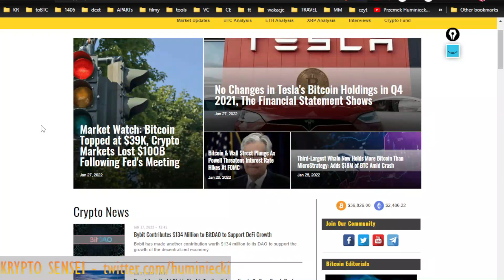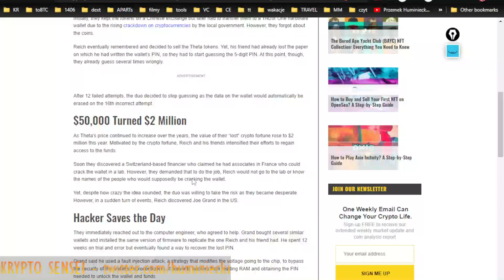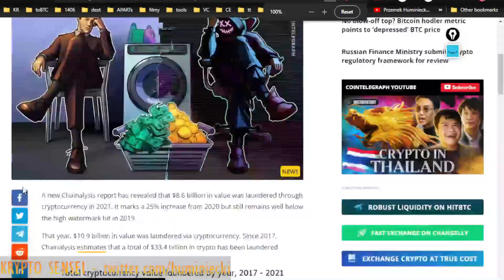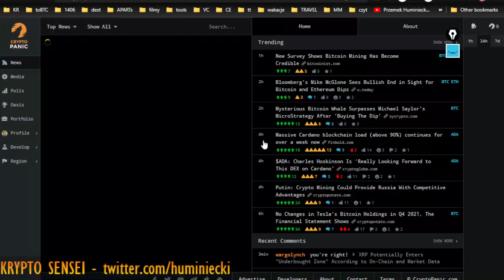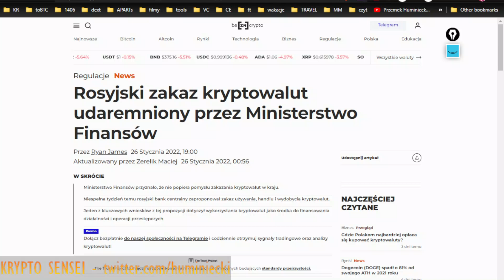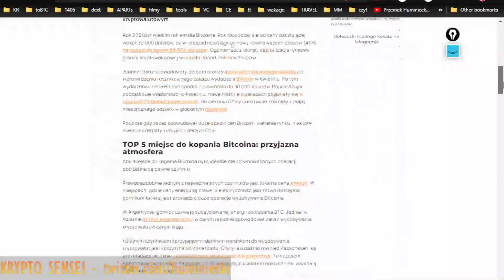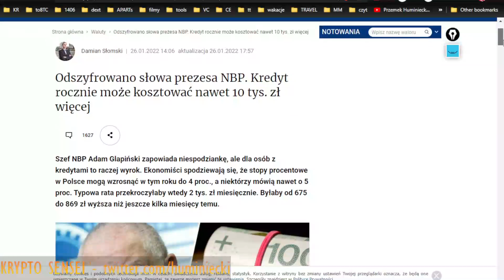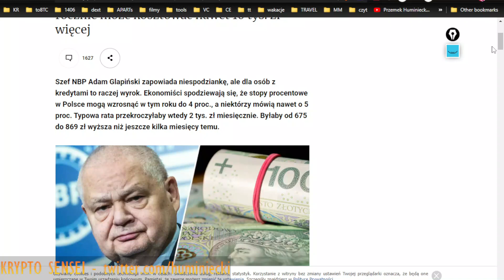BITCOIN przekonał ROSJĘ! ROSJA wchodzi do GRY!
LINKI Z FILMU:
👉KARTA CRYPTO.com - UWAGA jeśli się nie wyświetli - r3b4xpga2q

👉 🔥 BITBAY – tu kupisz za PLNy 👇👇👇 (upewnij się, że masz włączone COOKIES)

▬▬▬▬▬  GIEŁDY DO DOPIERO CO WCHODZĄCYCH PROJEKTÓW: ▬▬▬▬▬

▬▬▬▬▬ PROJEKTY SOCJALNE !!! ▬▬▬▬▬

👉 WALUTOMAT (50% mniej na prowizję przy pierwszej wymianie) – moim zdaniem najlepszy KANTOR WALUTOWY